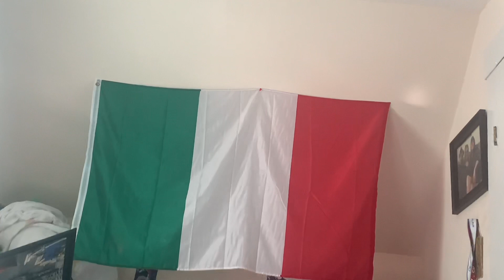ASMR Five minutes of Air Burping 😋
Im sorry ive been gone for a while i needed a  brake but im back and I’ll try to upload daily Thank you all for your support 🙂👍